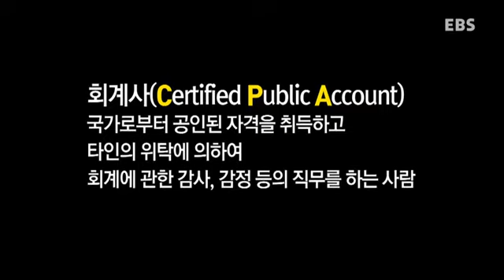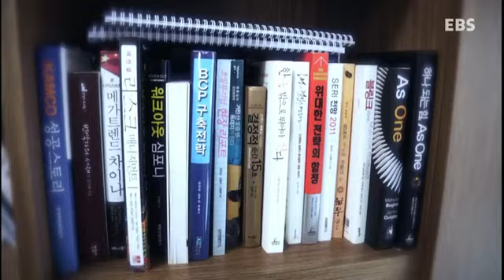도전직업체험 - 서진이의 회계사 특별 수업_#003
막연하게 꿈꿔오던 일자리의 현장에서 청소년들이 직접 몸으로 느낀 다양한 직업의 세계를 생생하게 전달하고 이들의 다채로운 꿈을 적극 발굴하고 응원하고자 한다.

회계사가 되고 싶은 서진학생과 함께 회계사의 세계에 대해 알아보자